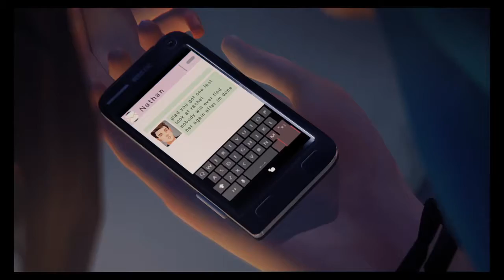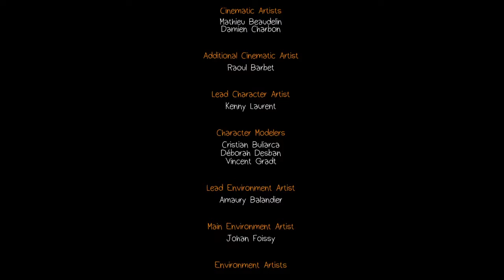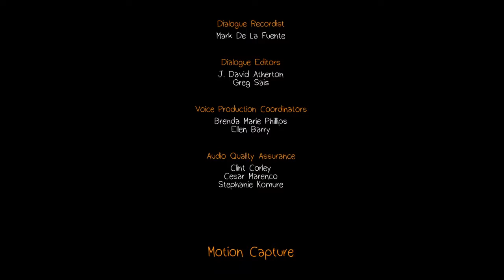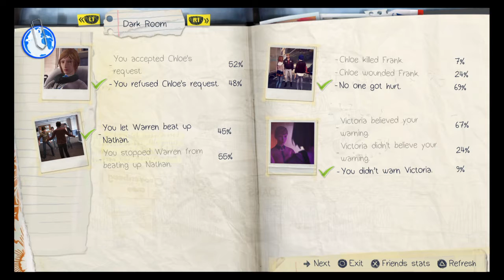Life is Strange #20 Episode 4 (Part 06)